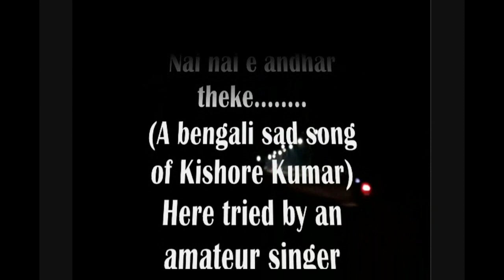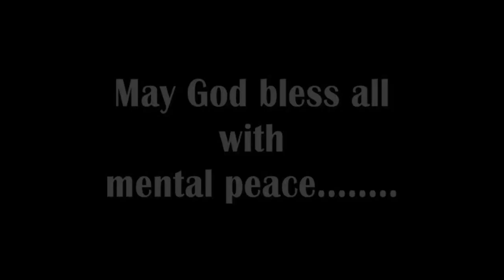NAI NAI E ANDHAR THEKE(REVISED RENDITION: VOCAL BY ASIM BANERJEE)